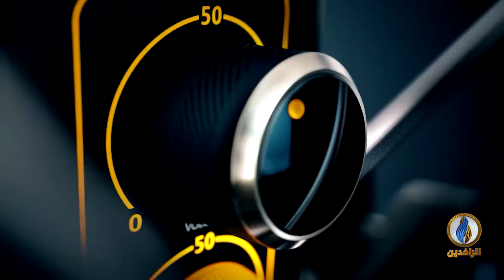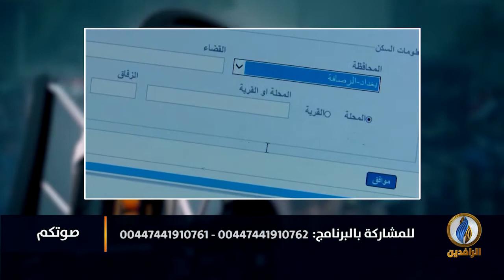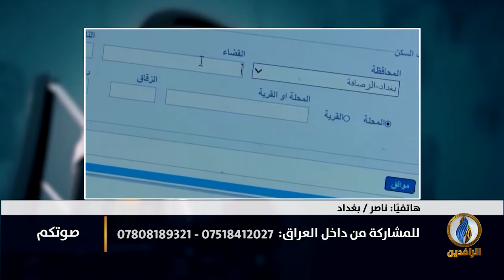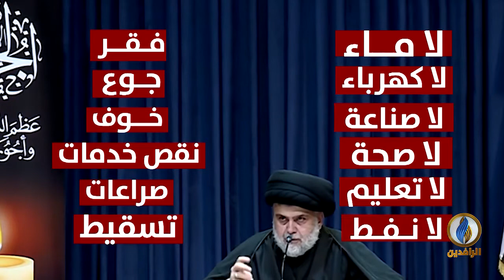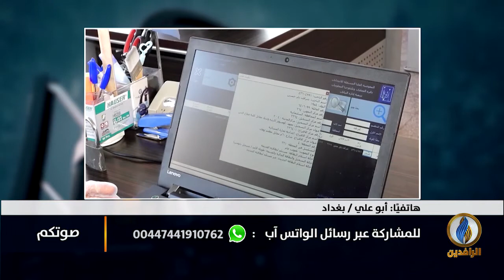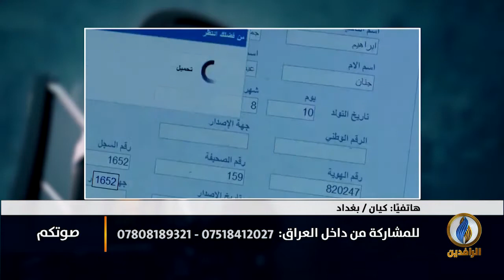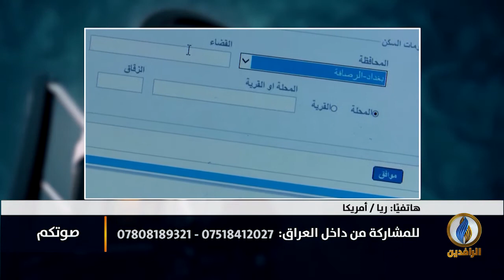صوتكم | موجة هجرة جديدة للعراقيين هربًا من الفوضى والدمار الذي يعيشونه في بلدهم